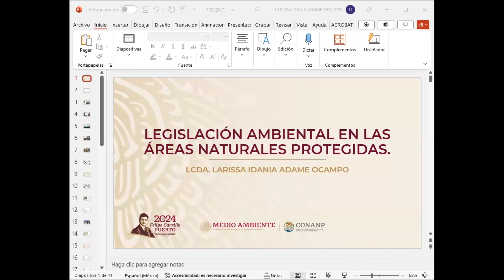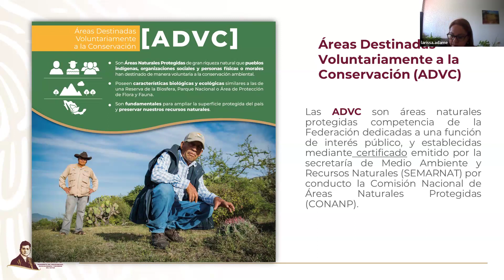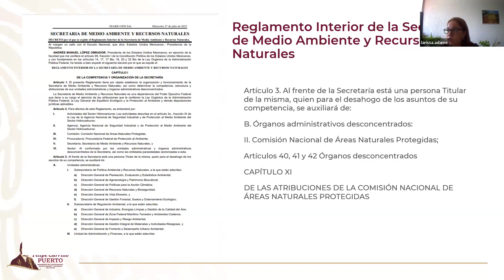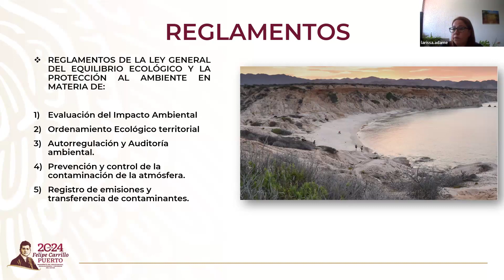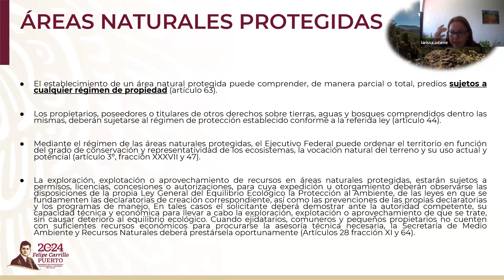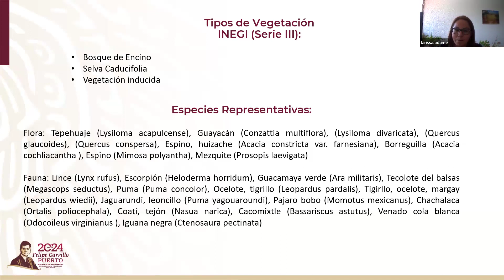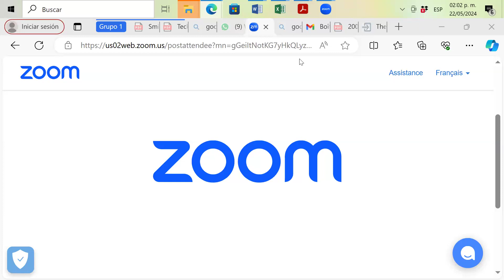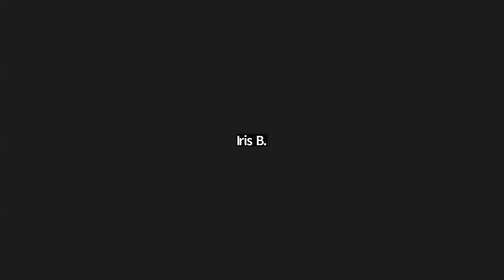La legislación ambiental y las áreas naturales protegidas - Lic. Larissa Idania Adame Ocampo, CONANP